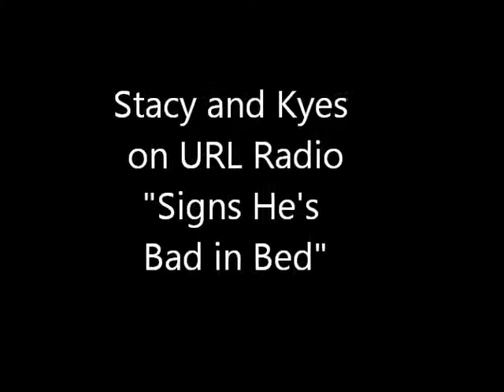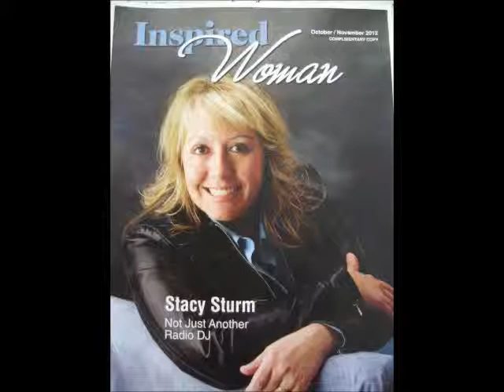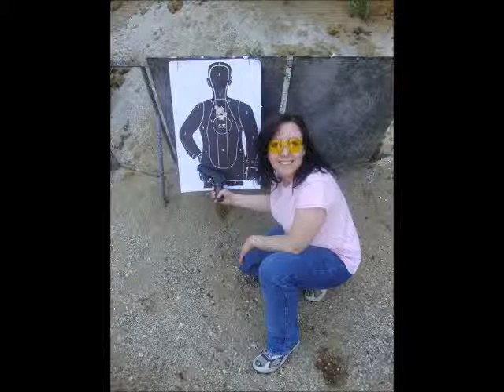Stacy and Kyes - "Signs He's Bad in Bed"